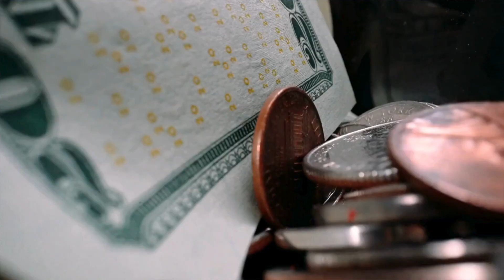Accidents Happen YouTube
We all know that accidents sometimes happen on set. This brief video explains what best to do if something happens to your gear checked out from PPECS, the Park Portable Equipment Center and services at the Roy H. Park School of Communications of Ithaca College. It also discusses personal property insurance options which can help insure against loss and damages. Find out more @ppecsithacacollege